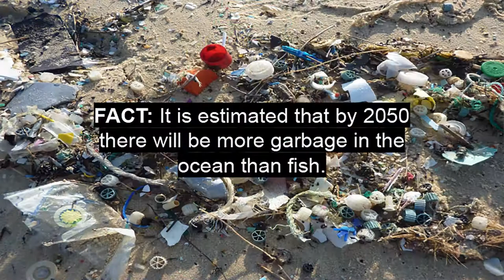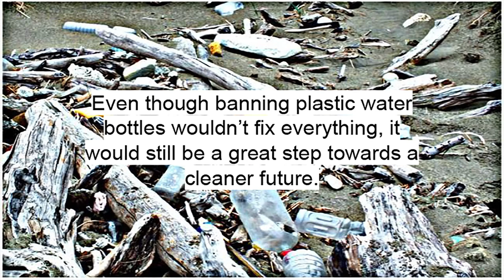Would Banning Plastic Water Bottles Actually Help the Environment?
Here is our take on why we should ban single-use plastic water bottles. We believe that we should ban plastic water bottles, and this video was created as part of an activism school project.

We are not claiming to own any of the photos or music used, everything belongs to the original owner.